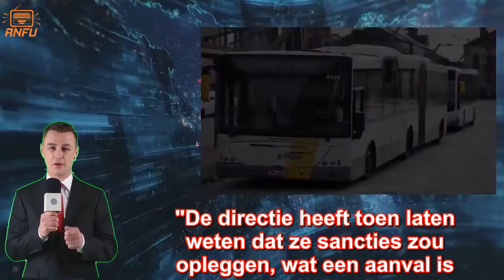Spontane staking: grote hinder op Antwerpse bussen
Door een spontane vakbondsactie rijden er op twaalf stadslijnen in het centrum van Antwerpen vanmiddag zo goed als geen bussen. Dat meldt De Lijn.  De chauffeurs van stelplaats Zurenborg zijn ontevreden over een tijdelijke aanpassing van de dienstroosters. Door werken aan de Rooseveltplaats moeten bussen voor een periode van drie maanden omrijden. Daarvoor deed De Lijn een aanpassing aan de werkroosters voor de chauffeurs op lijn 17.   Die maatregel, die volgens de vervoermaatschappij een tijdelijke en lichte aanpassing is, stuit op ontevredenheid. De vakbondsactie heeft impact op de stadslijnen 7, 13, 14, 142, 762, 19, 20, 21, 22, 23, 30, 33 in Antwerpen-centrum. De trams en streeklijnen rijden wel normaal.  Volgens de christelijke vakbond ACV is de aanpassing aan lijn 17 deel van de oorzaak van de actie, maar gaat de ontevredenheid verder dan dat. "Er zijn al een aantal maanden gesprekken over dienstwijzingen in de regio stad, maar de laatste weken zaten die onderhandelingen in het slop", zegt secretaris Jo Van der Herten. "Daarom hebben wij drie weken geleden een stakingsaanzegging gedaan om opnieuw druk op de gesprekken te zetten."  Omdat het daarna volgens het ACV enkel nog tot een "dovemansgesprek" kwam, deden de chauffeurs van stelplaats Zurenborg een symbolische actie met aflossing van chauffeurs op de stelplaats in plaats van op de route. "De directie heeft toen laten weten dat ze sancties zou opleggen, wat een aanval is op het stakings- en actierecht", zegt Van der Herten. "Dat is bij de chauffeurs in het verkeerde keelgat geschoten, wat nu geleid heeft tot de spontane staking."  Van der Herten benadrukt dat de chauffeurs zelf beslist hebben om tot actie over te gaan en betreurt dat het gebeurt op de eerste schooldag. "Maar naar mijn mening heeft De Lijn dit over zichzelf afgeroepen." Vakbonden en directie zitten woensdagvoormiddag samen voor overleg, maar dat lijkt dinsdag niet voldoende voor de chauffeurs om opnieuw aan het werk gaan. "Vandaag (dinsdag) wordt er niet meer uitgereden, ik verwacht ook dat er morgenvroeg (woensdagochtend) maar weinig bussen zullen rijden in Antwerpen-centrum", zegt Van der Herten.  (Bron en foto: © Belga)